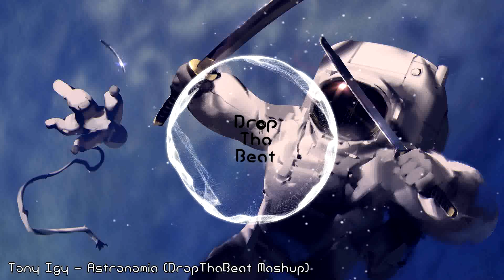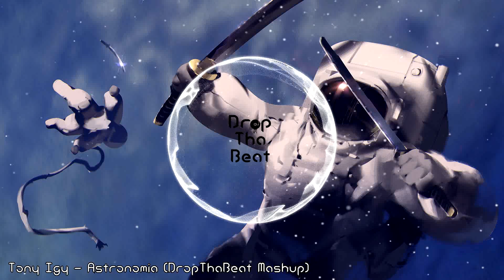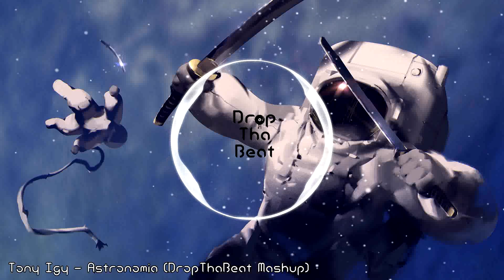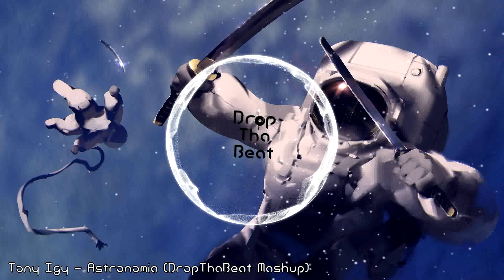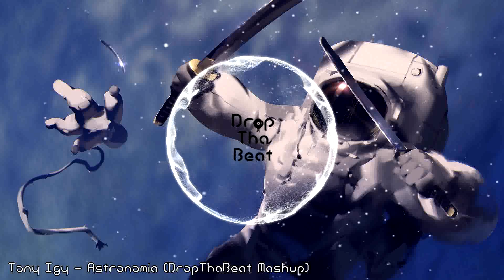Tony Igy - Astronomia (DropThaBeat Mashup) 2k20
Music's Used
Tony Igy - Astronomia (KEVU  Vendark 2020 Big Room Edit)
32Stitches  Hoober - Astronomia
Tony lgy - Astronomia (Epsylon Outsized Bootleg)